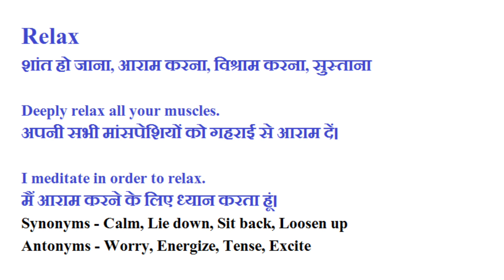Relax का हिंदी में मतलब क्या होता है?|Relax Meaning In Hindi